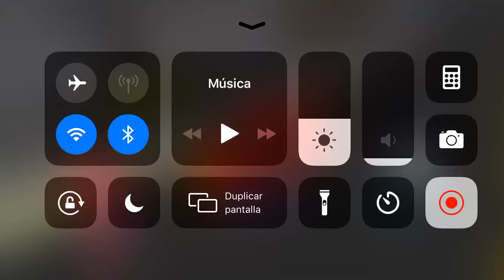Playing as sentinel || Mini Tosh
Sentinel skin infection mode!